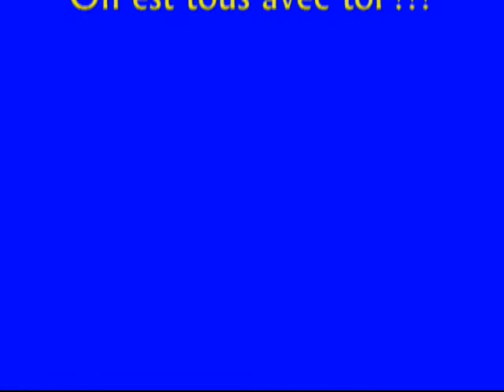Line Nomination Eagle Dancers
Thierry P